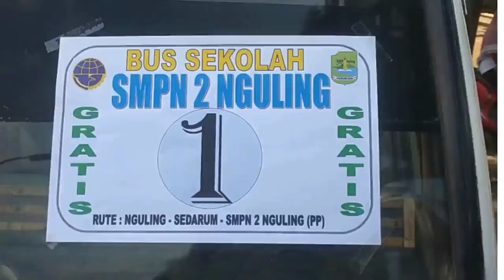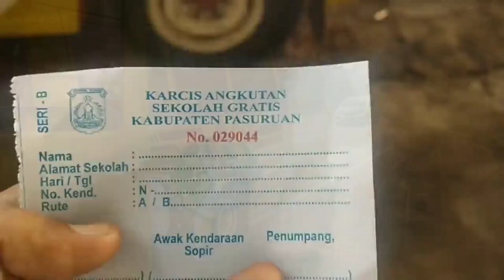VLOGGGGG SEKOLAH : Angkutan Gratis Pelajar SMPN 2 Nguling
Angkutan Gratis Pelajar SMPN 2 Nguling kerjasama dengan Dinas Perhubungan Kab. Pasuruan